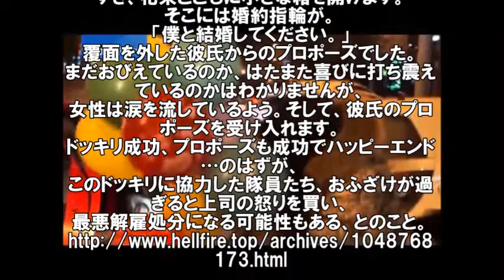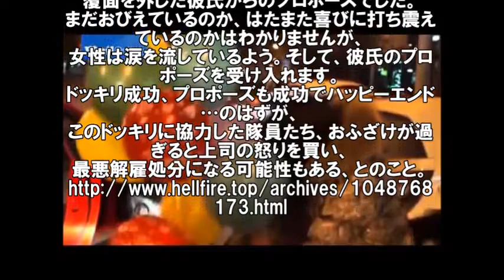【おそロシア】ロシアのドッキリがヤバすぎると話題にｗｗｗｗｗｗｗｗｗｗｗｗ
ロシアで、ある女性が車を運転中、銃で武装した特殊部隊に止められ、
車からひっぱり出されます。突然のことにわけがわからず、
恐怖におびえる女性。一体、何事でしょうか？